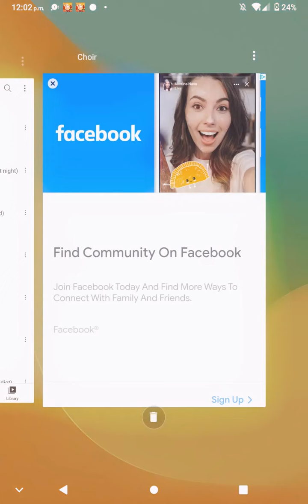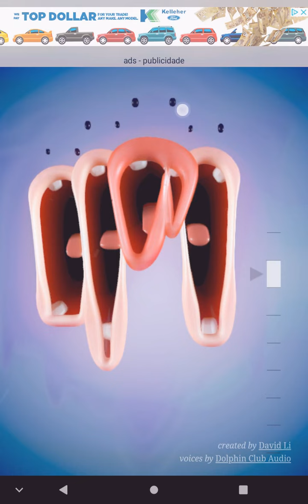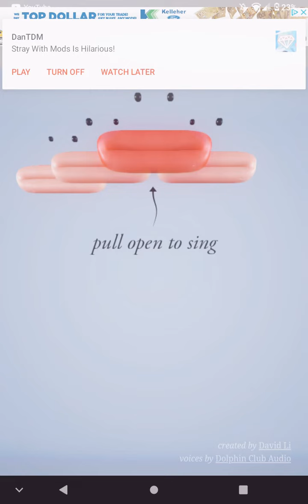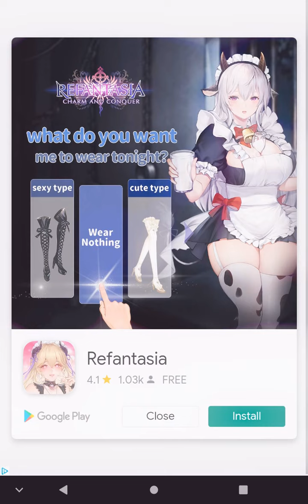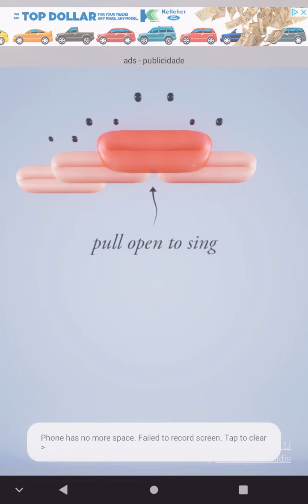choir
choir is creepy